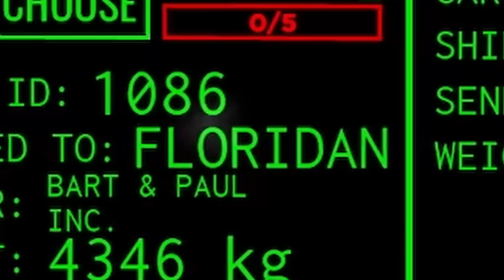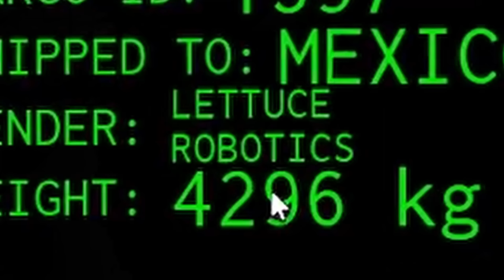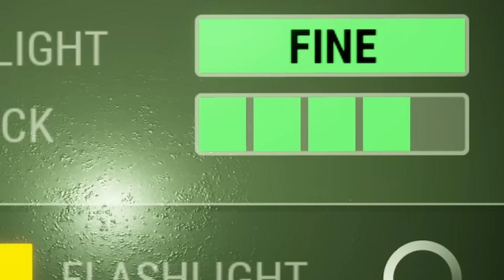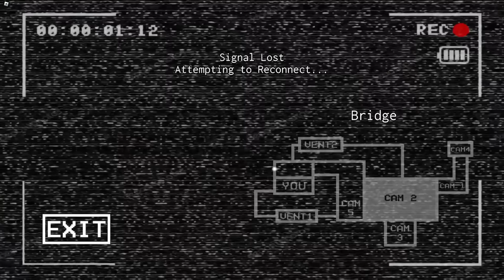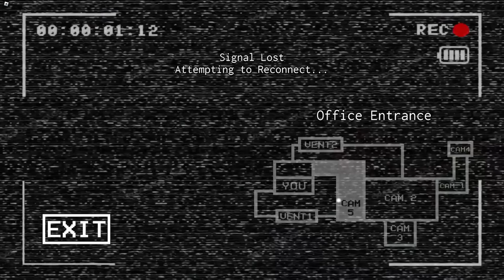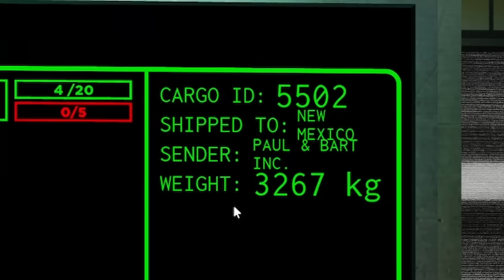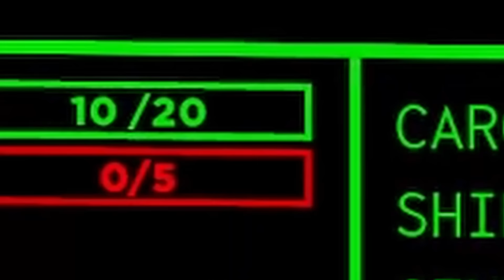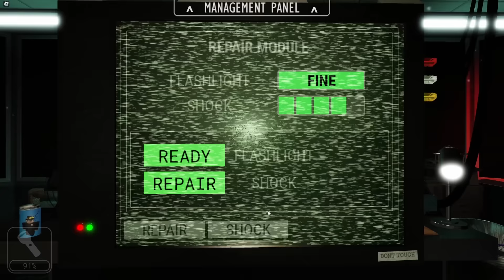Roblox Five Nights At Marcus 2 Is INSANE...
Five Nights at Marcus 2 is the 2nd game in the series, and the precursor to Far From Land, which I played recently. This game was honestly insanely hard mechanically, and I'm surprised I got through it so easily. I hope you enjoyed :)

TIMESTAMPS:
00:00 - 00:20 Intro
00:20 - 06:26 Night 1
06:26 - 09:12 Night 2
09:12 - 15:51 Night 3
15:51 - 22:27 Night 4
22:27 - 35:26 Night 5